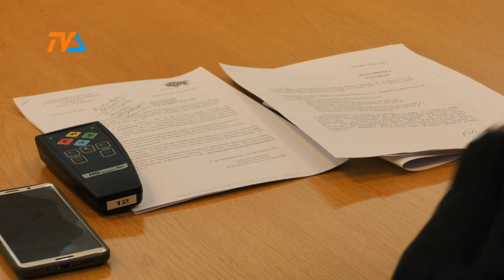Będzie spalarnia? |TVSUWAŁKI